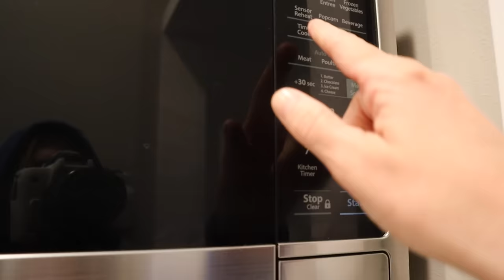AMONG US but with 1 IMPOSTOR!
We Play Among Us in Real Life!

Among Us but with 1 impostor. We play Among Us in real life with eight crewmates but only one Impostor. The Crew mates must work to finish all of their tasks before the Impostor tags them. The impostor must tag everybody and avoid getting voted out of the game.

5 in 1 Bedside Lamp with Bluetooth Speaker